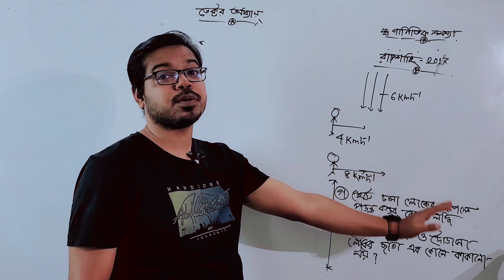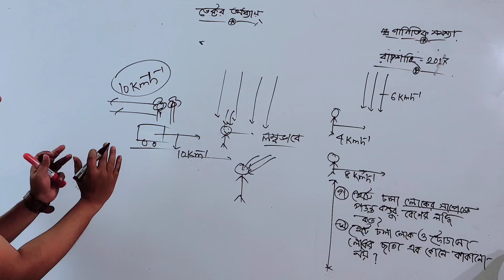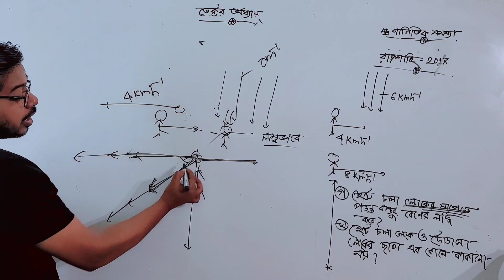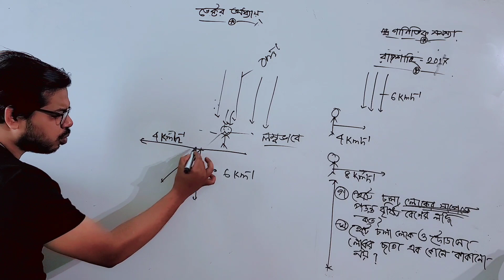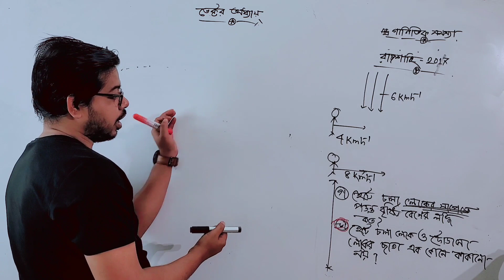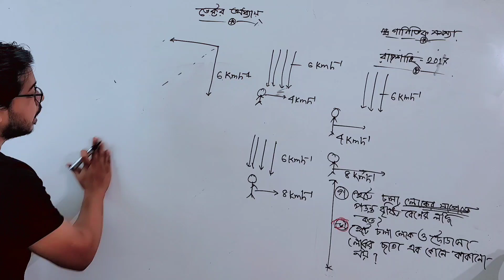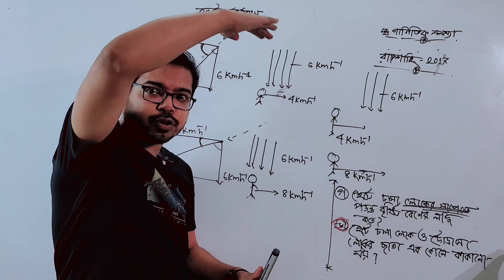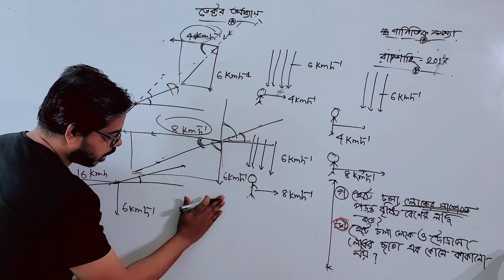রাজশাহী বোর্ড -2017 || ভেক্টর অধ্যায় || সৃজনশীল সমাধান || এইচএসসি পদার্থবিজ্ঞান || আদিব হাসান